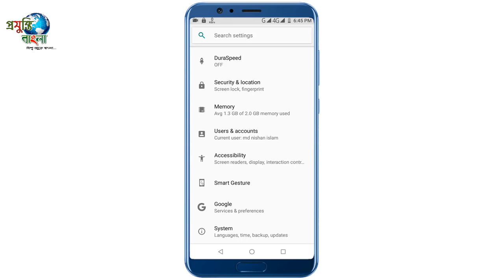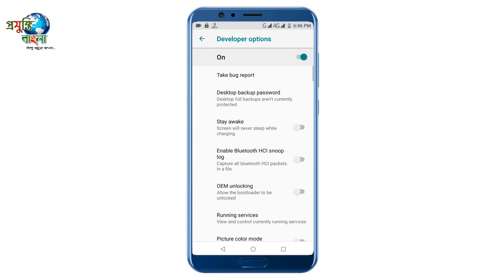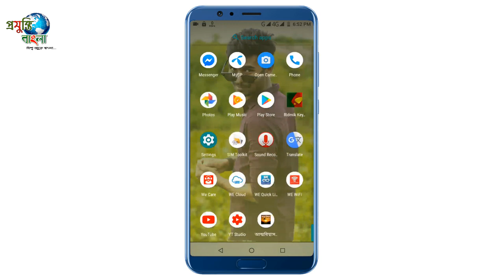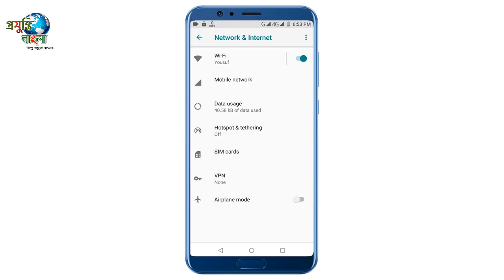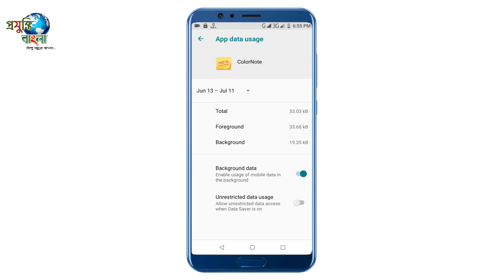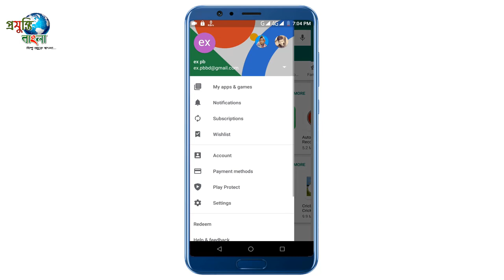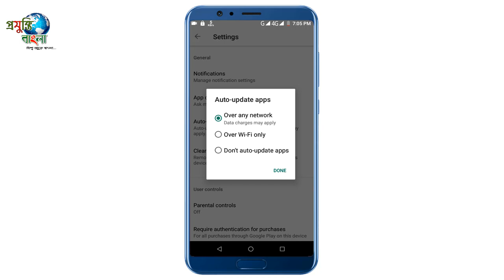ফোনের 3 টি সেটিংস অন করলে সারাদিনে 50% চার্জ শেষ হবে II Increase Mobile Battery Backup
ধন্যবাদ